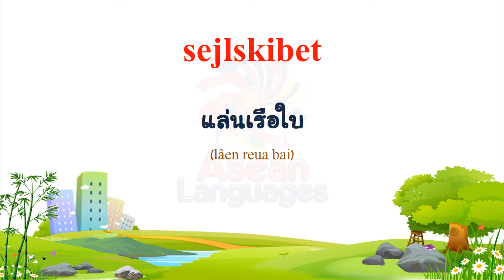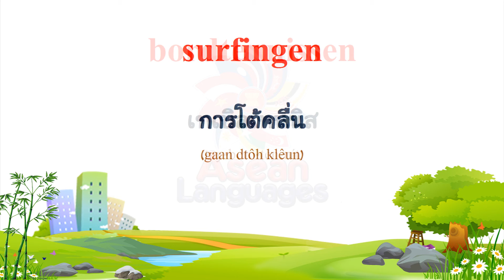ภาษาเดนมาร์ก - คำศัพท์เกี่ยวกับกีฬา #5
(Thai to Danish)